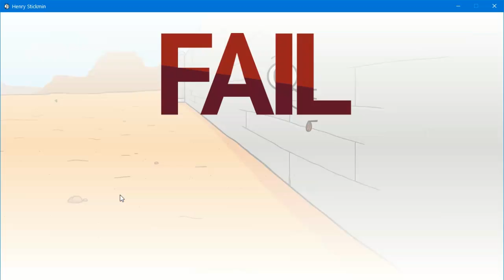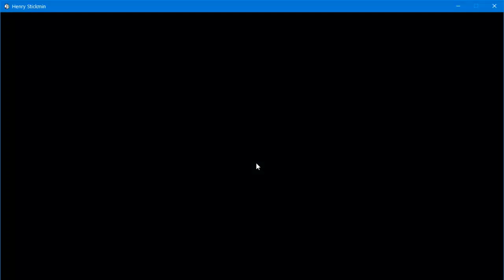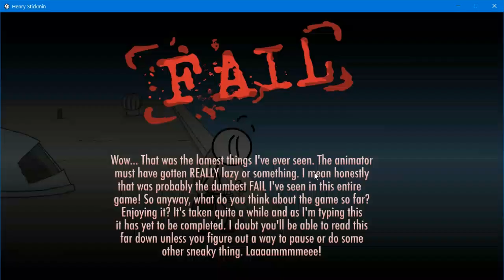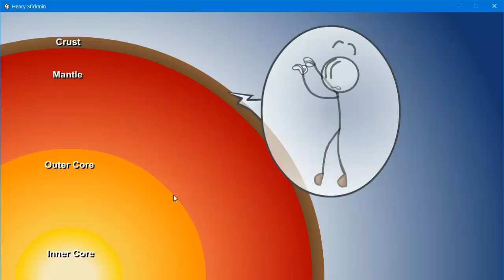The Henry Stickmin Collection Part 1